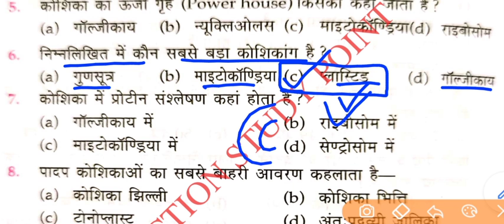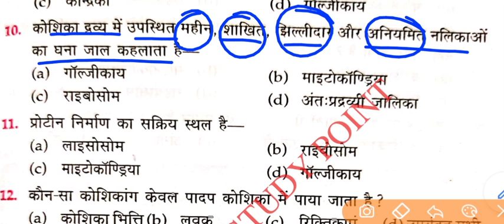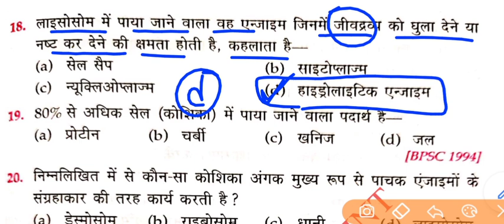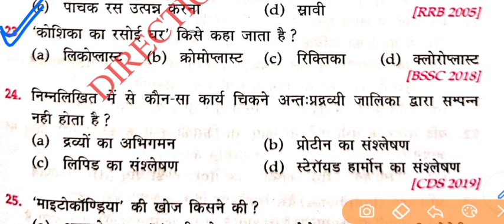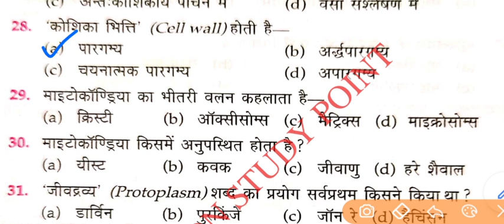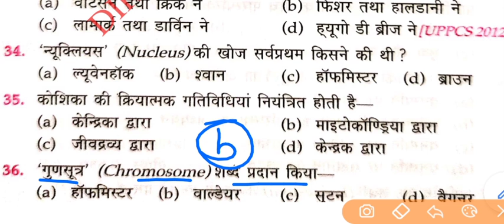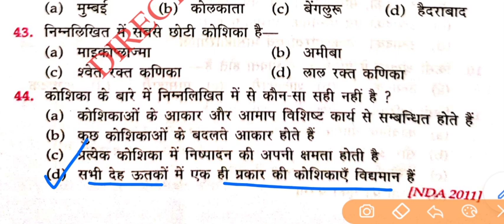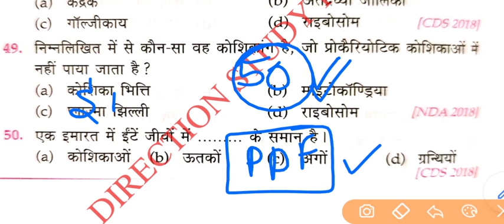Bssc inter level mains exam | Science Practice Set | bssc latest news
Bssc inter level mains exam

UPI-
indiansshukla2016@okhdfcbank